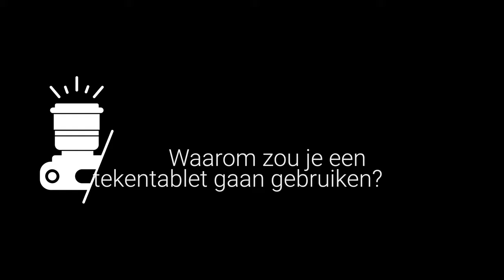Een tekentablet kopen! Welke kan ik het 'beste' kiezen?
Met een tekentablet kun je met een pen ook wel een stylus genoemd héél precies tekeningen maken en foto’s bewerken. Als grafisch designer of als fotograaf is een tekentablet eigenlijk een onmisbaar gereedschap om je werk sneller en comfortabeler uit te kunnen voeren.

De mogelijkheden van een tekentablet zijn vrijwel eindeloos, maar ik zet er toch een aantal voor je op een rijtje:

  - Je kunt ermee  tekenen,
  - Je kunt foto’s retoucheren of afbeeldingen herstellen,
  - Je kunt digitale afbeeldingen met een grotere nauwkeurigheid maken of bewerken dan met een muis,
  - Je kunt de pen als een muis gebruiken en zo sneller werken.
  - Een tekentablet werkt veel ergonomischer dan een muis.

In deze vlog leg ik je uit waarom een tekentablet handig is in het gebruik en welke je het ‘beste’ kunt kopen wanneer je overweegt om een tekentablet te kopen.